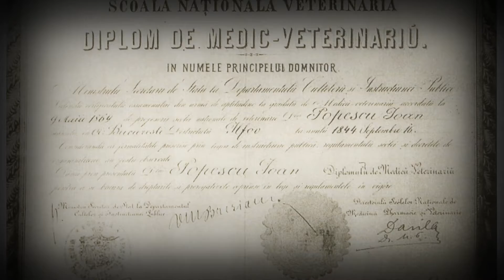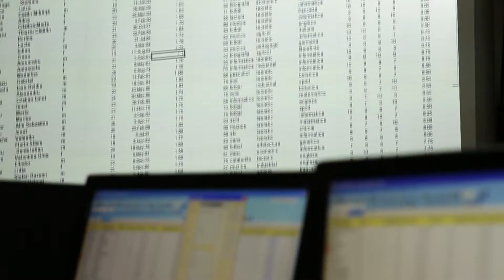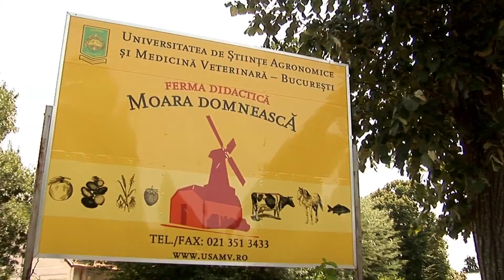Film prezentare USAMV Cluj